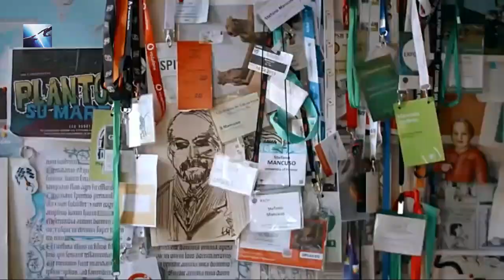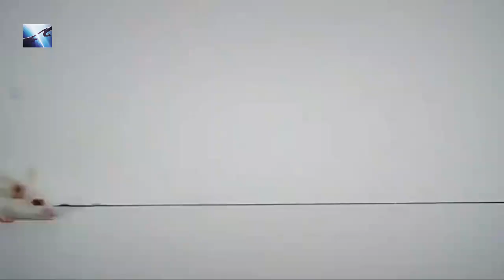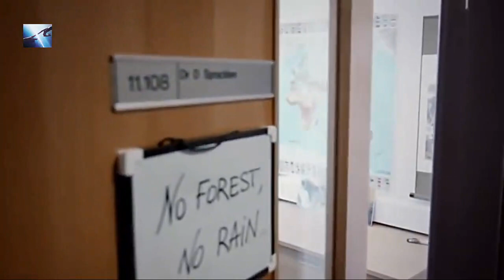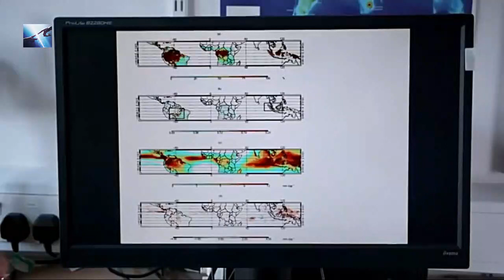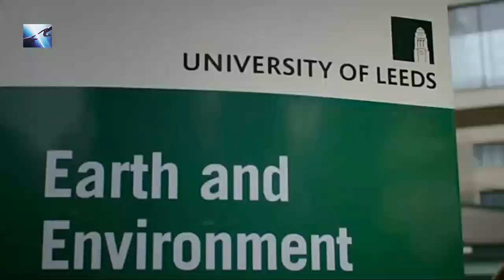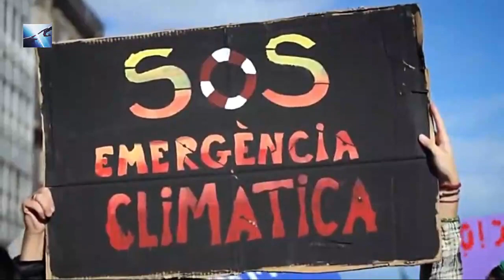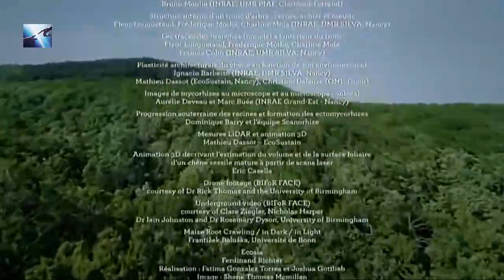La sorprendente inteligencia de los árboles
La próxima vez que estés frente a un árbol recuerda lo que acabas de ver :)